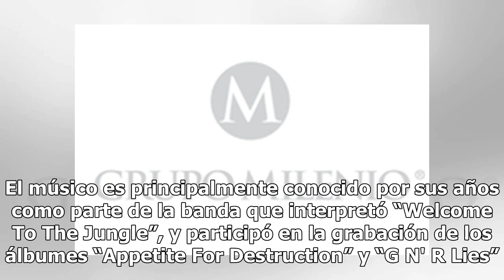Guns N' Roses: ex baterista Steven Adler fue hospitalizado tras apuñalarse